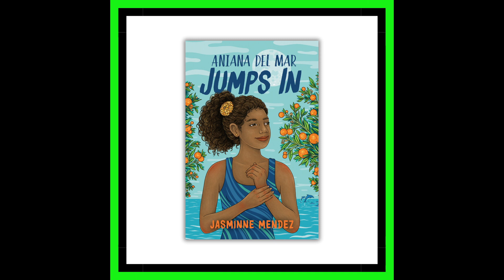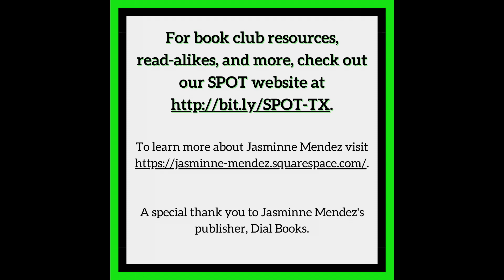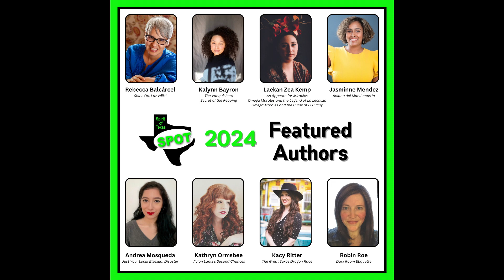Jasminne Mendez author SPOTlight video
Jasminne Mendez was chosen as a 2024 SPOT author for the book, ANIANA DEL MAR JUMPS IN SPOTTX